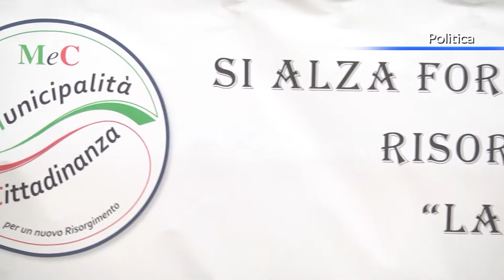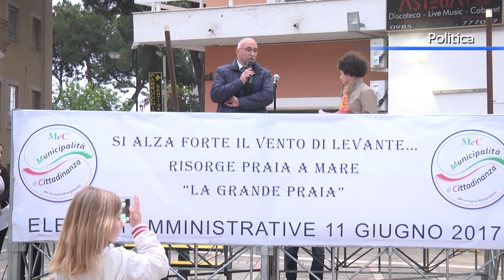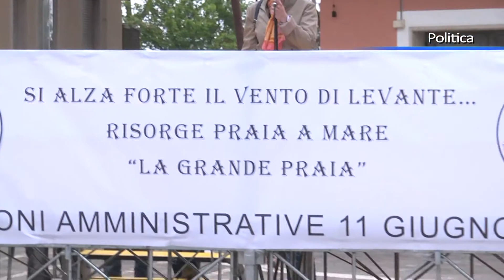Elezioni 2017 a Praia, MeC presenta la compagine